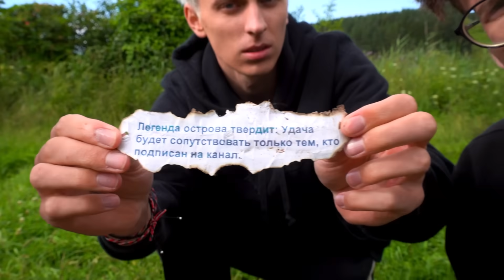Мы Нашли КЛАД С СОКРОВИЩАМИ Под Землей...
В этом ролике мы приплыли на необитаемый остров !!! Нас встретил пират и сказал что здесь спрятаны сокровища и раздал нам лопаты и металлоискатели !!! Мы находили странные древние предметы и челленджди от пирата !!!